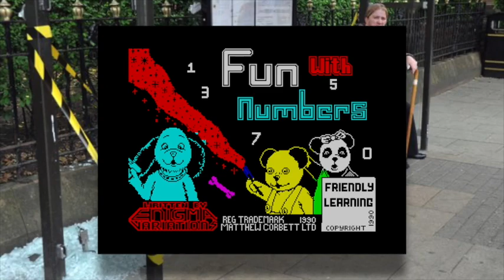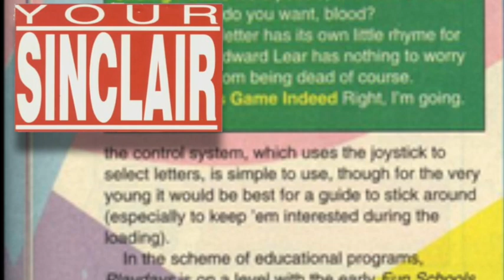Playdays 🚏🚎 | 🕹 Spectrum Games Based On TV Shows 📺 7️⃣6️⃣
Finally, the one everybody has been waiting for! The international bestselling video game that is... Playdays. Nope, me neither.